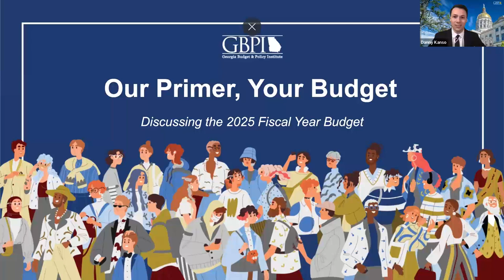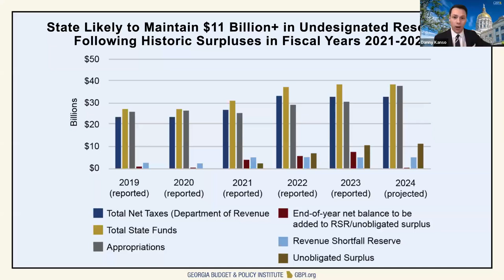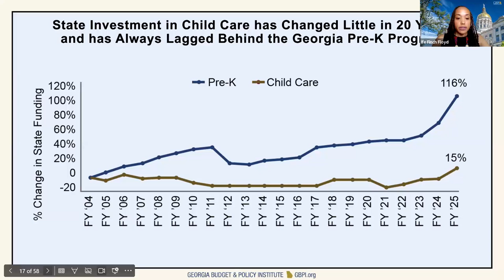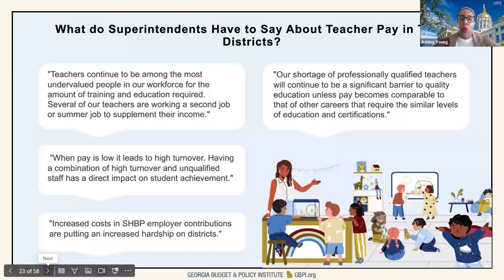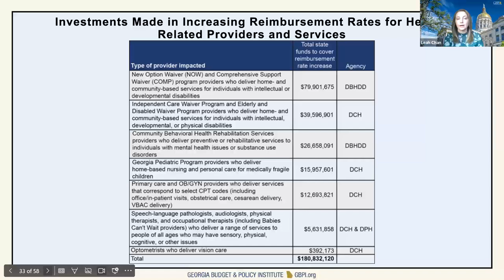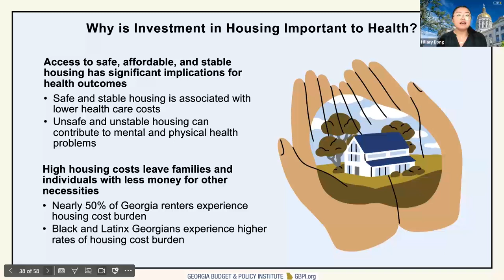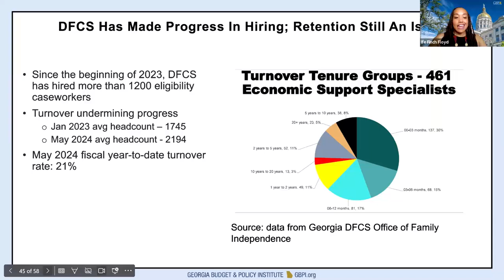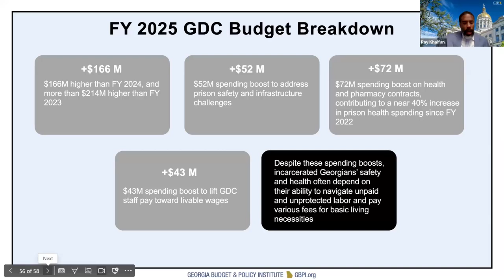Our Primer, Your Budget: A Town Hall on Georgia's FY 2025 State Budget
Join our analysts as they discuss our annual primer on the Georgia state budget. You can read or download our primer